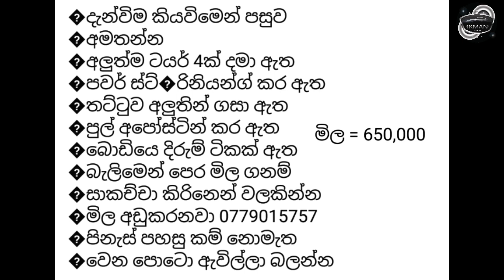Van for sale | Vehicle for sale in Sri lanka | Wahana aduwata | ikman.lk | pat pat.lk